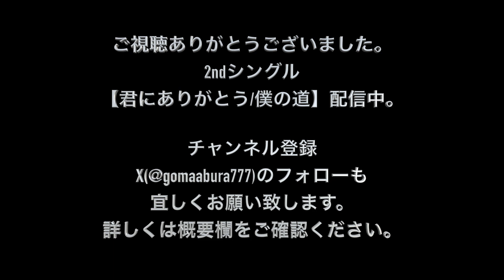【LIFE】YUI 歌詞付き 弾き語りカバー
YUIさんの【LIFE】の弾き語りカバーです。

2ndシングル【君にありがとう/僕の道】各種配信サイトにて配信中
【YouTube Music】

【SNS】
Twitter こまいけんと　@gomaabura777